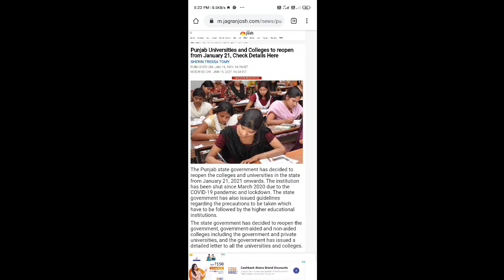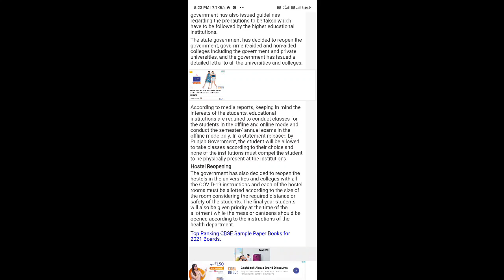Punjab Universities and Colleges to reopen from January 21, Check Details Here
The Punjab state government has decided to reopen the colleges and universities in the state from January 21, 2021 onwards. The institution has been shut since March 2020 due to the COVID-19 pandemic and lockdown. The state government has also issued guidelines regarding the precautions to be taken which have to be followed by the higher educational institutions.

The state government has decided to reopen the government, government-aided and non-aided colleges including the government and private universities, and the government has issued a detailed letter to all the universities and colleges

According to media reports, keeping in mind the interests of the students, educational institutions are required to conduct classes for the students in the offline and online mode and conduct the semester/ annual exams in the offline mode only. In a statement released by Punjab Government, the student will be allowed to take classes according to their choice and none of the institutions must compel the student to be physically present at the institutions.

Hostel Reopening

The government has also decided to reopen the hostels in the universities and colleges with all the COVID-19 instructions and each of the hostel rooms must be allotted according to the size of the room considering the required distance or safety of the students. The final year students will also be given priority at the time of the allotment while the mess or canteens should be opened according to the instructions of the health department